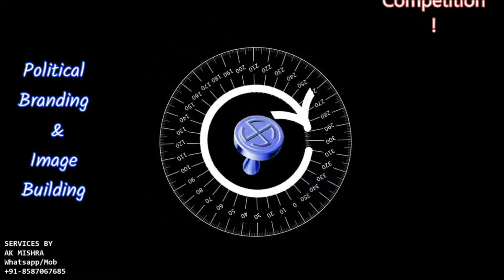POLITICAL CONSULTING | Business Consultant In India